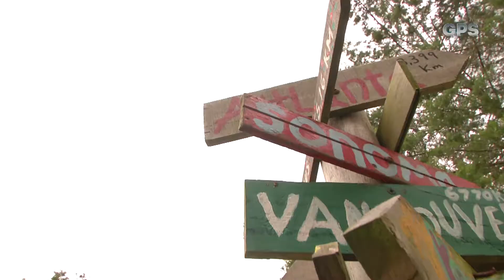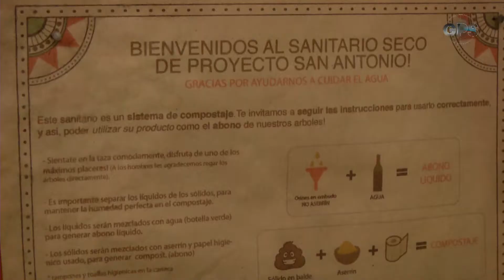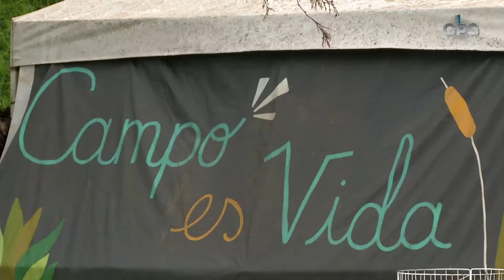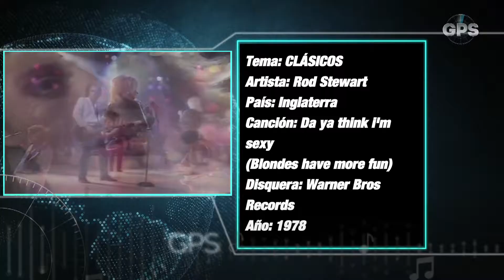Proyecto San Antonio, un laboratorio en el campo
Publicado el 11 de abril de 2017
GPS 04 de abril de 2017. Bloque 1
Proyecto San Atonio - Por Gloria Pinilla
Rob Stwart - Clásicos - Por Andrés Pulido
GPS CM&